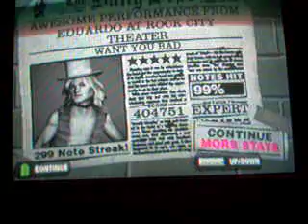Want You Bad Offspring GH Custom Dualshock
The Offspring Guitar Hero Custom Expert Dualshock 5* Want You Bad Offspring, The.